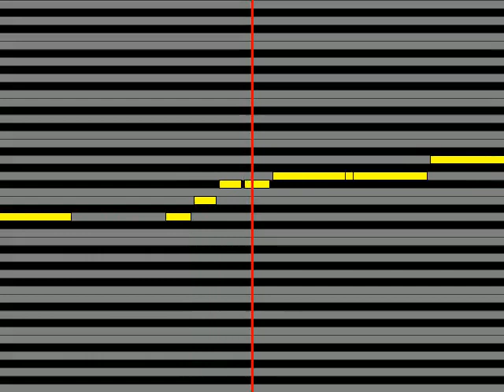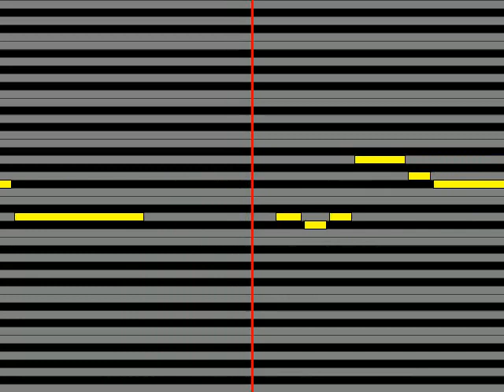【ガイドメロディ】 より子より子。 親愛なる絵描きさんへ